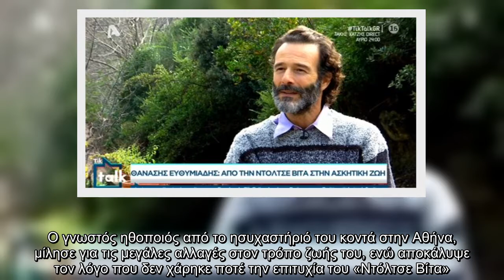Θανάσης Ευθυμιάδης: Η απίστευτη αποκάλυψη για την ημέρα της πρεμιέρας του "Ντόλτσε Βίτα"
Μια σπάνια συνέντευξη παραχώρησε στο «Tik Talk» με τον Αντώνη Σρόιτερ ο Θανάσης Ευθυμιάδης. Ο γνωστός ηθοποιός από το ησυχαστήριό του κοντά στην Αθήνα, μίλησε για τις μεγάλες αλλαγές στον τρόπο ζωής του, ενώ αποκάλυψε τον λόγο που δεν χάρηκε ποτέ την επιτυχία του «Ντόλτσε Βίτα».   «Την ημέρα της πρεμιέρας του Ντόλτσε Βίτα είχα ένα μεγάλο χωρισμό με την κοπέλα που ήμασταν τότε. Και ήθελα να είμαι δύο μέτρα κάτω από την γη. Δεν χάρηκα την επιτυχία. Ήμουν σε κατάθλιψη για οκτώ χρόνια. Αυτά τα συναισθηματικά δεσμά λύθηκαν χρόνια αργότερα μετά σε ένα ταξίδι μου στο Άγιο Όρος.   Είχα το ζεϊμπέκικο που μου άρεσε και εξέφρασε αυτό που ένιωθα. Έβγαινα στα μπουζούκια πρώτο τραπέζι, λουλούδια, φασαρίες, κακό, γυναίκες, ζεν πρεμιέ της εποχής… Προσπαθούσα να βρω την ευτυχία μέσα από διάφορους δρόμους αλλά δεν την έβρισκα. Ούτε από τις πολλές γυναίκες, ούτε από τα πολλά αυτοκίνητα. Έφτασα σε ένα σημείο κι είχα ένα τζιπ πολυτελείας, ένα διθέσιο κάμπριο, ένα μικρό αμάξι πόλης, δύο αγωνιστικές μοτοσικ ...